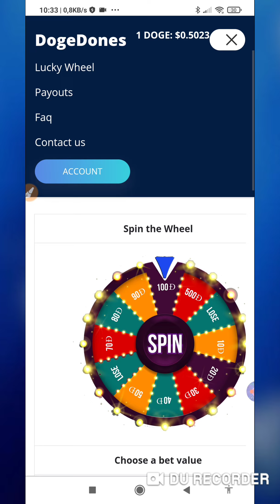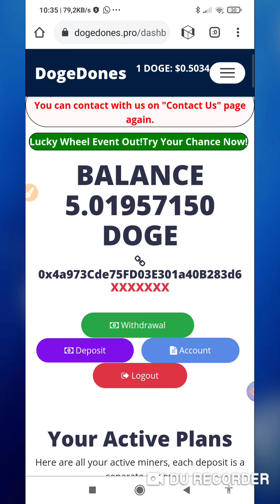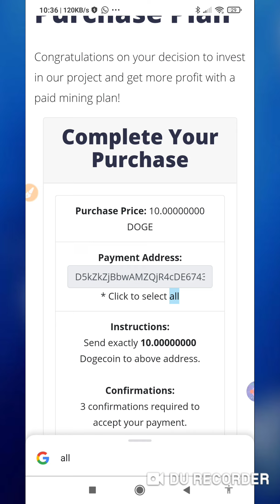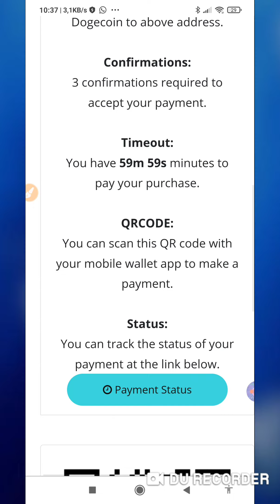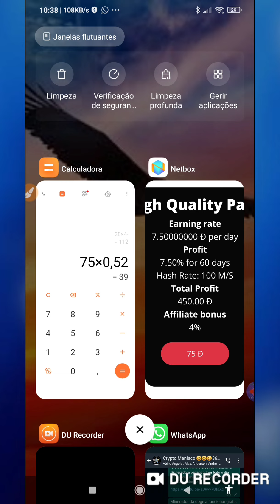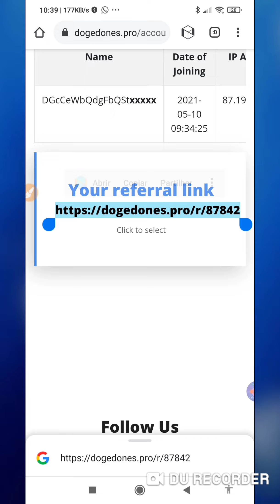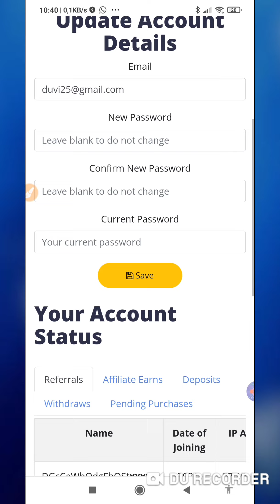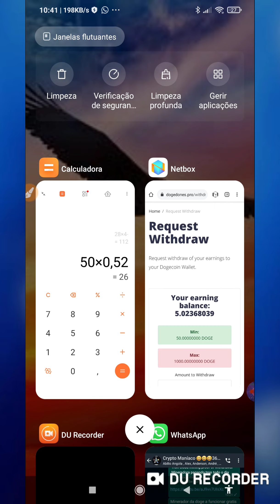Minerador da doge na nuvem doge cloud ming de graça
Minerar varias criptomoedas com cpu ou placa grafica
Mineradora na nuvem de criptomoedas 2 a 2.6% ao dia:
HyperFund has constructed a DeFi ecosystem that will provide a completely decentralized financial infrastructure for all digital currency users. HyperFund will devote itself to developing quality blockchain projects, lead the strategic direction of Fintech, and aims to make more contributions to the blockchain industry.
The world's first Decentralized Advertising giant.
Multiple external income streams to support the community fund
Paga me um cafe atraves da Moeda da  Tron:
TPrAs1w2jTS5i5WsqYWpHMwrNaDX2vQNqN
MY EASY TRON BOT EARN 1,5% DAILY TO 6%

Exchange Bitforex onde está a G999

Meu Blog

Registo binance

Tansferwise